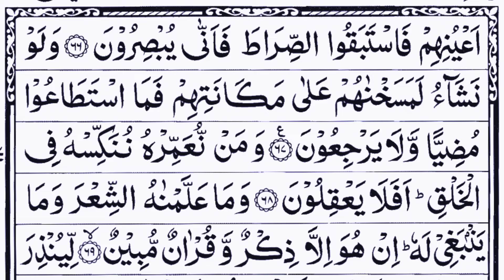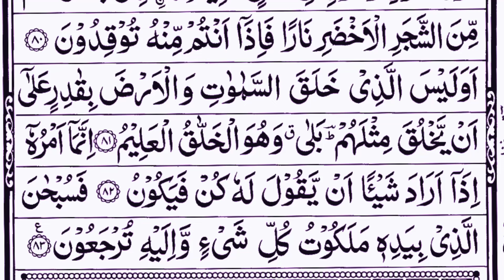Surah Yaseen Sharif | Fast Recitation with Arabic Text (Full HD) |36سورۃ یس|Ep-00180|Edit&1362